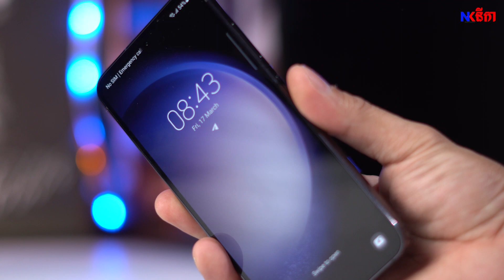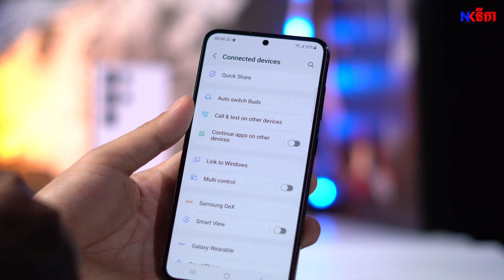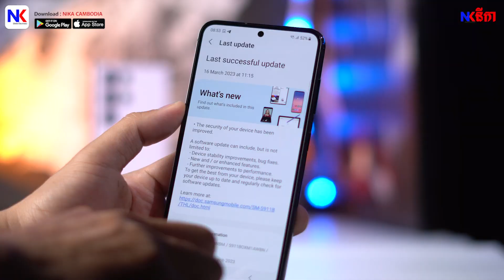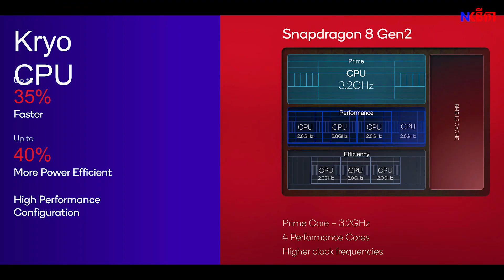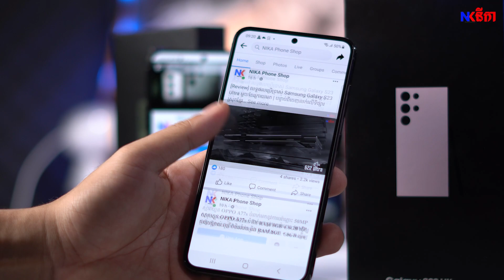[Review] Samsung Galaxy S23 និង S23 Plus គួរទិញមកប្រើទេ?